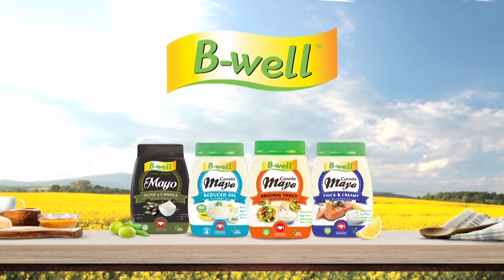Kombuis - Francois van Rensburg - Nachos - 19 Mei 2020